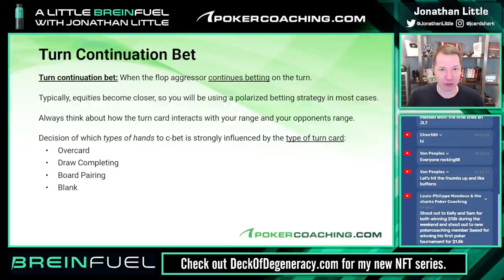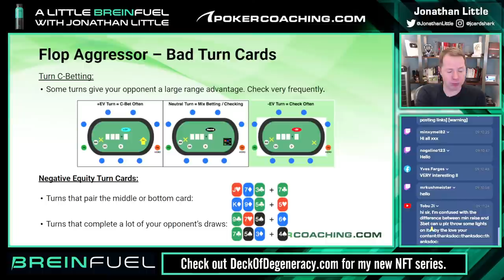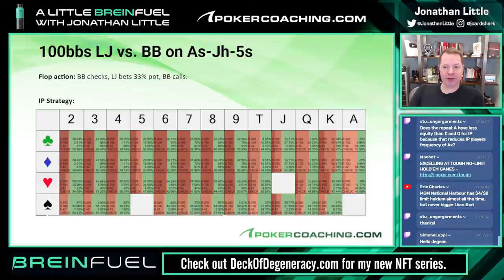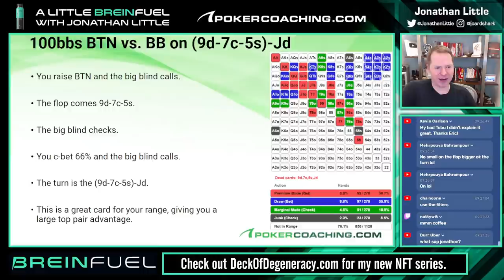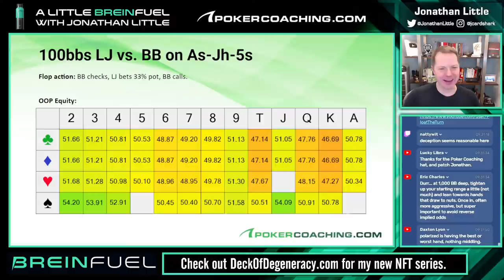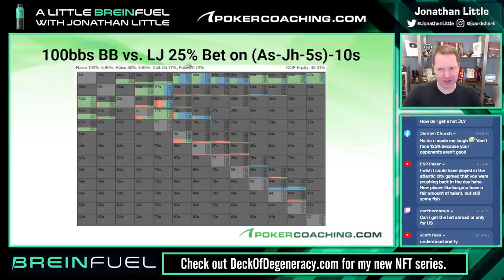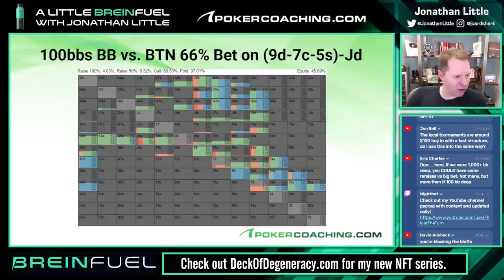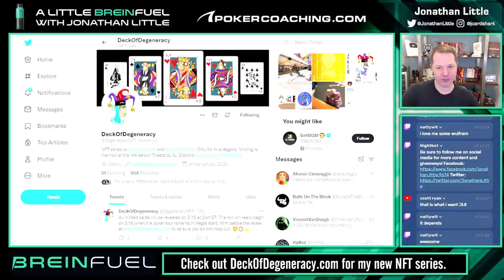How To Play The TURN When DEEP - GTO Examples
Despite being a byproduct of success, a deep stack can be hard to play with at the poker table. Both cash game and tournament players can struggle adjusting to big chip stacks, as there are more variables to consider.

The decisions you make on the turn can often make or break your success in the hand. Turn play can be hard enough, but what variables should you be considering when you are deep stacked? The bigger the stack the more you have to lose, which means you must be prepared! Whether you specialize in sit & go’s, head’s-up cash games, or multi-table tournaments you will experience the turn, now is the time to do the homework and materialize success.

As a professional poker player, I need to be able to consistently focus throughout the day. I used to drink a lot of coffee to help with focus, but it would inevitably lead to a crash. Then, I discovered BRÈINFÚEL.

It combines everything you need including natural caffeine, MTC oil, vitamin C, vitamin E and collagen to give long lasting energy in a healthy way that allows you to focus your best all day long.

and by using code POKERCOACHING.